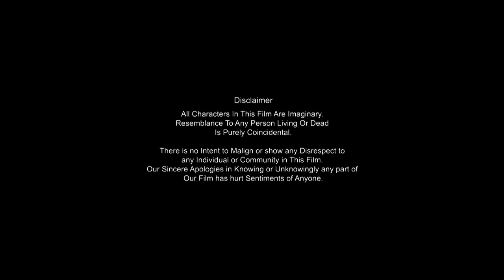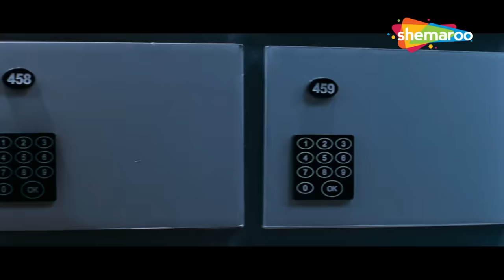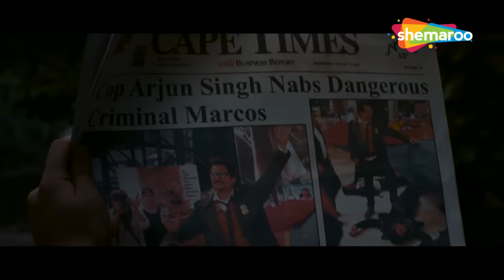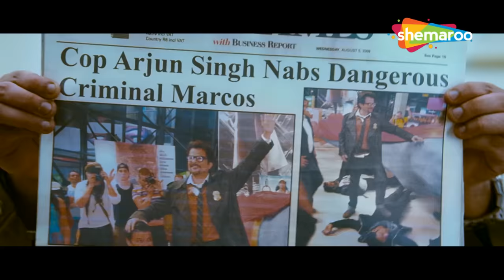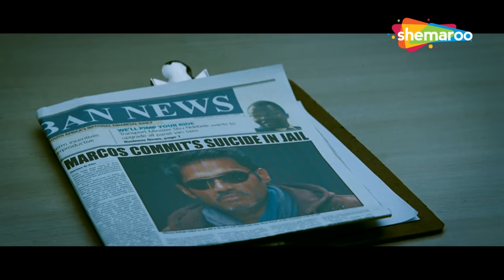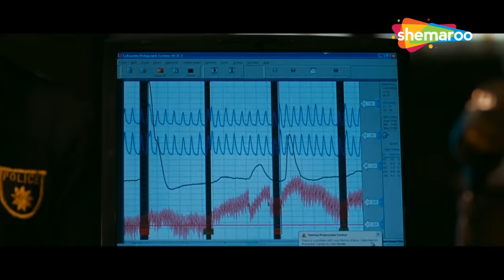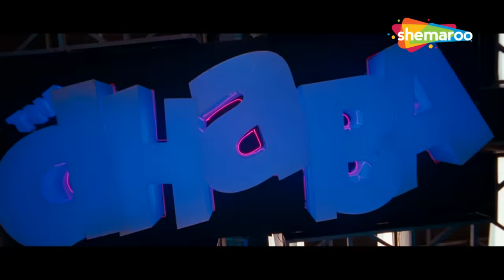NO PROBLEM | Hindi Comedy Movie | Paresh Rawal Comedy | Sushmita Sen | Sanjay Dutt | कॉमेडी मूवी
This film is a love story of two youngsters who fall in love despite the status gaps between their families. Sunny, is a young, poor and happy guy who lives with his mother Sumitra in his home-made town farm. Formerly, his father Avenash had been a big businessman, but he went bankrupt. For this reason, he killed himself. Avenash was close friends with Sardar Dinesh Singh Girji who is one of the richest and most powerful men in the city. When Sardar reveals that Avenash has gone bankrupt, he turns his back to him. Sardar has one daughter called Roma. She is spoiled, snobbish and accustomed to having all the people who surround her beneath her. She was Sunny's childhood friend.
Now, Sardar purchases a new horse farm out of the city in the town, which is nearby Sunny's farm. When Sunny accompanies his mother to the train station, he encounters Roma after not seeing her for years. Sunny instantly recognizes her, but Roma doesn't. Consequently, they coincidentally meet each other various times on the farm. They quarrel continually, but soon she realises that he is her childhood friend and they reconstruct their childhood love.

Movie : No Problem
Starring : Anil Kapoor, Sanjay Dutt, Akshaye Khanna, Sushmita Sen, Suniel Shetty, Kangana Ranaut, Neetu Chandra, Paresh Rawal, Shakti Kapoor
Director : Anees Bazmee
Producer : Rajat Rawail, Anil Kapoor, B.K. Modi

यह फिल्म दो युवाओं की प्रेम कहानी है जो अपने परिवारों के बीच स्थिति के अंतर के बावजूद प्यार में पड़ जाते हैं। सनी, एक युवा, गरीब और खुशहाल लड़का है जो अपनी मां सुमित्रा के साथ अपने घर में बने टाउन फार्म में रहता है। पहले उनके पिता अवेनाश एक बड़े बिजनेसमैन थे, लेकिन वह दिवालिया हो गये। इसी वजह से उसने आत्महत्या कर ली. अवेनाश सरदार दिनेश सिंह गिरजी के करीबी दोस्त थे जो शहर के सबसे अमीर और शक्तिशाली व्यक्तियों में से एक हैं। जब सरदार को पता चलता है कि अवेनाश दिवालिया हो गया है, तो वह उससे मुंह मोड़ लेता है। सरदार की एक बेटी है जिसका नाम रोमा है। वह बिगड़ैल, दंभी है और अपने आस-पास के सभी लोगों को अपने नीचे रखने की आदी है। वह सनी की बचपन की दोस्त थीं।

अब, सरदार ने शहर से बाहर कस्बे में एक नया घोड़ा फार्म खरीदा, जो सनी के खेत के पास ही है। जब सनी अपनी मां के साथ रेलवे स्टेशन जाता है, तो सालों तक उसे न देखने के बाद उसकी मुलाकात रोमा से होती है। सनी तुरंत उसे पहचान लेती है, लेकिन रोमा नहीं पहचानती। नतीजतन, वे संयोगवश खेत पर कई बार एक-दूसरे से मिलते हैं। वे लगातार झगड़ते रहते हैं, लेकिन जल्द ही उसे एहसास होता है कि वह उसका बचपन का दोस्त है और वे अपने बचपन के प्यार को फिर से स्थापित करते हैं।

मूवी: नो प्रॉब्लम (नो प्रॉब्लम हिंदी मूवी फुल एचडी)
कलाकार: अनिल कपूर, संजय दत्त, अक्षय खन्ना, सुष्मिता सेन, सुनील शेट्टी, कंगना रनौत, नीतू चंद्रा, परेश रावल, शक्ति कपूर
निर्देशक: अनीस बज़्मी
निर्माता: रजत रवैल, अनिल कपूर, बी.के. मोदी

Bollywood Comedy
Follow us on:

TV
Follow us on:

Bollywood Music
Follow us on:

Marathi
Follow us on: